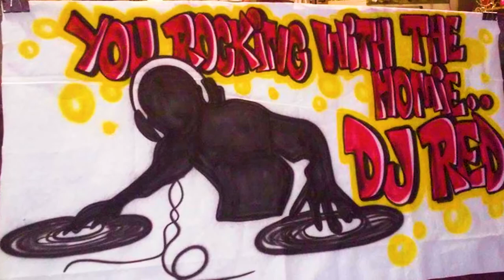Airbrush by Doc/Special Projects